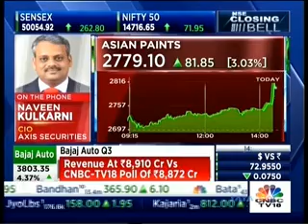Naveen Kulkarni - CNBC TV 18, 21 January 2020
Watch our CIO, Naveen Kulkarni share his views on Asian Paints earnings  with CNBC TV 18